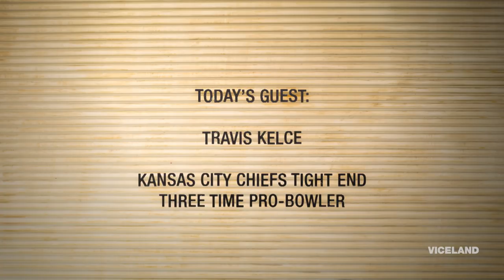NFL Superstar Travis Kelce (Extended Cut)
We talk to NFL star Travis Kelce about Gronk comparisons, his best TD celebrations, growing up in Cleveland, getting wild noise complaints from his neighbors, his reality TV career, and his Milly Rock.